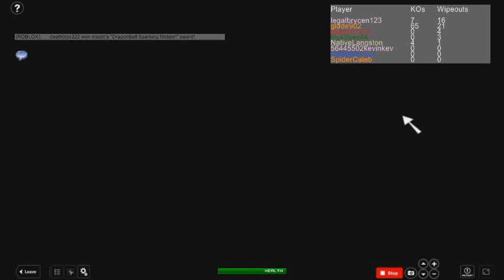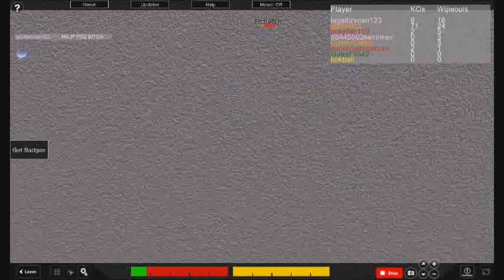legalbrycen123's ROBLOX video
[ Welcome to DragonBall Sparking Meteor!! Select your characters and have explosive battles with friends, enemies, and/or acquaintances!!! If you get stuck, need help, don&#39;t enjoy the music, or if your just a nosey person and want to view the latest updates, after you have selected your character and are on the battlefield, you may click the Buttons at the Top of the screen that satisfy your needs!!!11oneoneone ] [ If you dont like to click around, simply say &quot;Reset&quot; and you will reset! :D ] [ Every once in a while, I will be adding more characters and changing maps by saga (Saiyan Saga, Freeza Saga, Android Saga, etc.). ] [ All Character Art Images you see in this game were edited by me. The rest of the images were created by me. ] [ I will not make VIP for this game ] [ Tags: DBZ DB Dragon Ball Z Dragonballz Dragonball Sparking Meteor DBSM mastrj pwn Obama Osama bin Laden Super saiyan pie apple Abraham Lincoln Telamon Mr Man ]